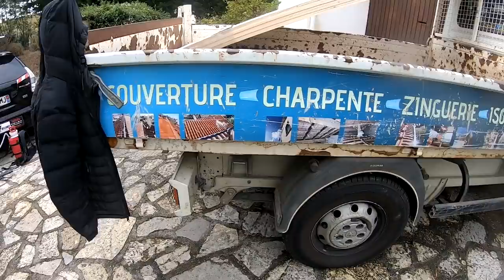URGENCE Frelons Européen 2 😮⛔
Le chantier à l'arrêt à cause des frelons européen dans une cheminée.

Mon Matériel Vidéo : Go Pro hero 4

Pc portable Gamer HP

DD est un expert en maîtrise des nuisibles depuis 2004 sur la région Toulousaine.
La chaîne des nuisibles, DD Frelons vous propose des vidéos sur des intervention chantier, de la prévention avec humour et professionnalisme.
Des vidéos bonus herping, nature, animaux.